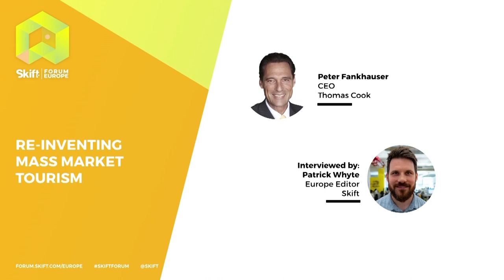Thomas Cook CEO at Skift Forum Europe 2019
Peter Fankhauser, CEO of Thomas Cook, spoke at Skift Forum Europe 2019 on the topic of "The Future of Mass Tourism: Charting a New Path in Uncertain Times."